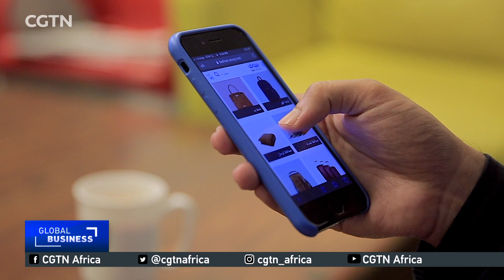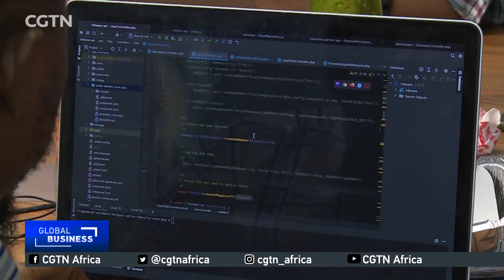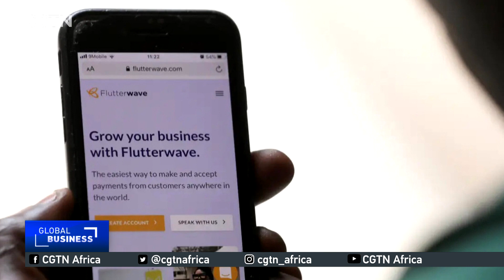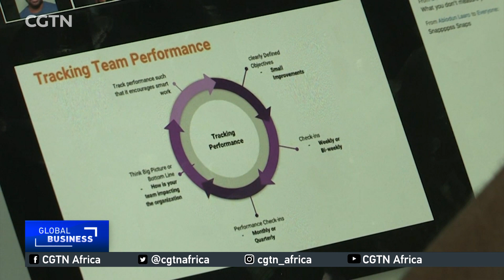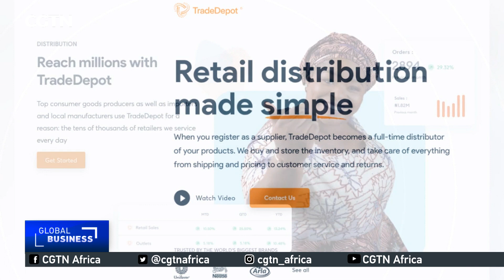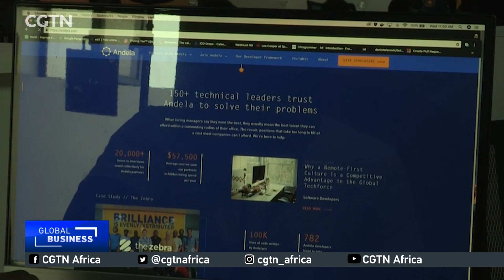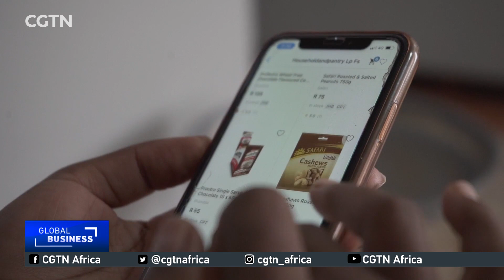Tech Spot: African startups achieve unicorn status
Here's another episode of our Tech-Spot series, where we bring you the groundbreaking new concepts in technology disrupting traditional sectors. On this episode, we delve into the wave of optimism around African startups that has now led to surge in unicorn numbers on the continent.
Attaining unicorn status is a coveted title for any startup. In Africa, the first two unicorns were online retailer, Jumia and fintech giant Interswitch.  Well, today more local startups are hitting that $1 billion valuation, by attracting massive funding from venture capitalists.